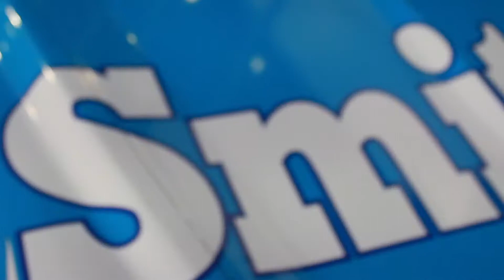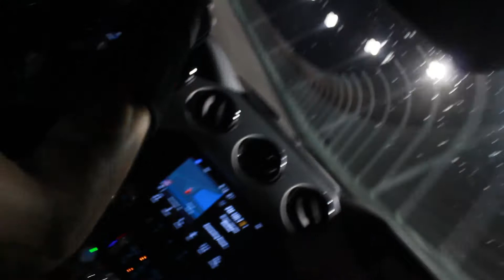Mimi Sanchez test drives with Nascar driver number 43 Aric Almirola for the Nascar Experience.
Mimi and @Stricklybussiness head back to Homestead-Miami Speedway where she take a ride on the track with Nascar driver number 43 Aric Almirola team @RichardpettyMotorsports . @Aric_Almirola

Follower her at Snapchat: Mimisita7